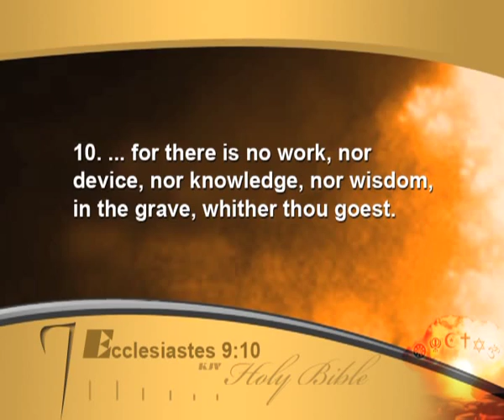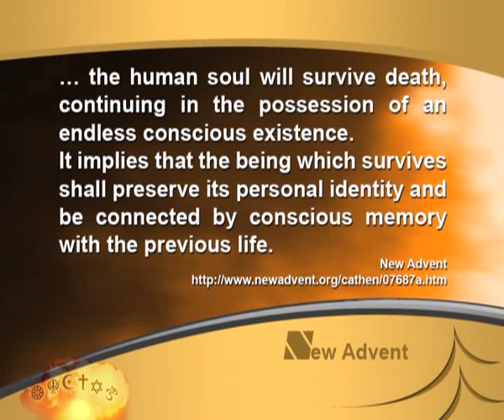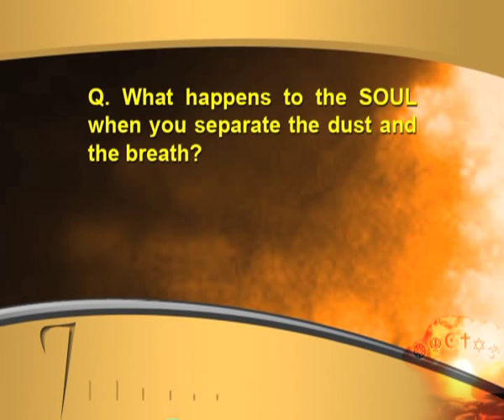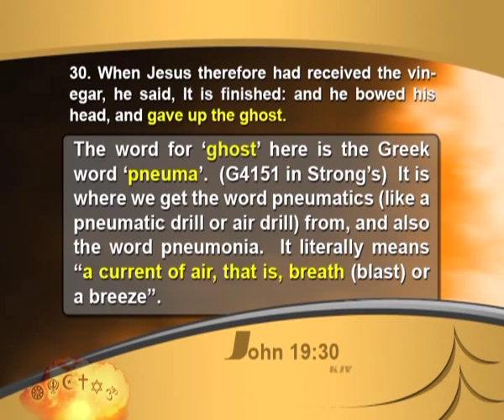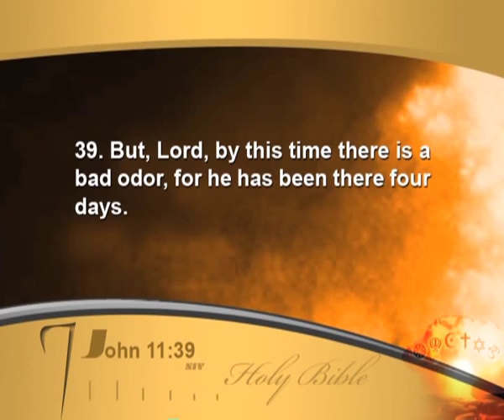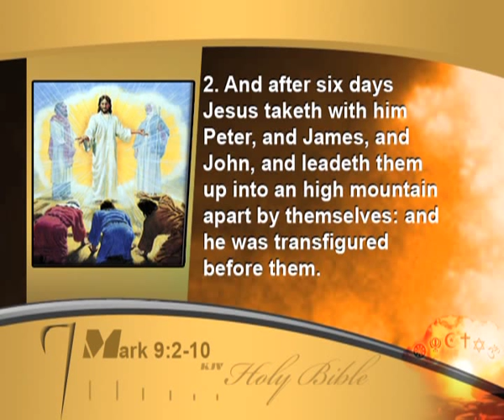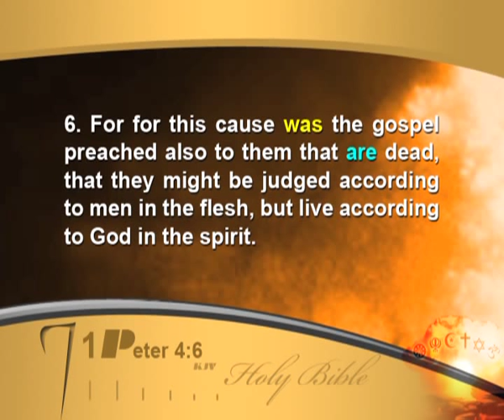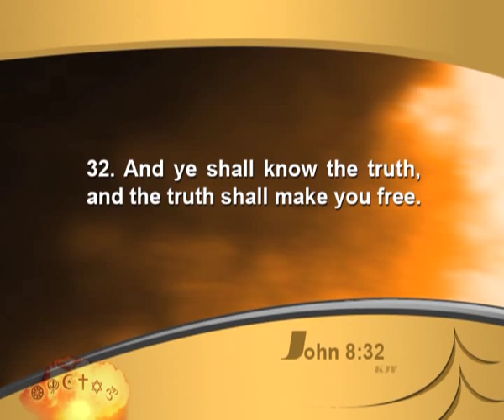OFFICIAL MARK WOODMAN VIDEO: 10. What happens when we Die? Part 2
Is there life after death, and if so, do we go to Heaven, hell, or somewhere else? These are questions that plague many of us today. is there any way that we can identify what happens after death? This lecture uses Biblical and extra-Biblical sources to provide answers to these questions.